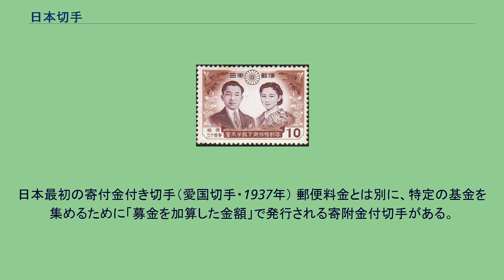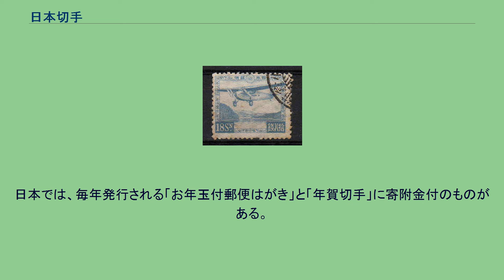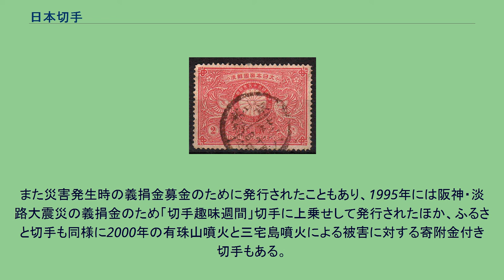日本切手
日本の切手（にほんのきって）では、日本において発行された切手について記述する。
日本において発行された切手としては、主なものに普通切手、航空切手、記念切手などのほか、特殊切手に分類される年賀切手や国立公園等をテーマとするシリーズ切手などがある。
他にも現在は発行されていない電信切手などもかつて存在した。
日本で最初の切手は竜文切手である。
当初は書状に切手を貼付する方法以外に書状を入れて運ぶ箱に切手を貼付する方法もあった。
各切手に記載されている国名表記は、戦前は1行1文字の縦書きで『大日本帝国郵便』であったが、1946年8月に現在の『日本郵便』となり、さらに1947年2月に、現在の左横書きに改められた。
また、アメリカ軍占領下の沖縄において琉球郵政庁によって発行された沖縄切手（琉球切手）や、日本が第二次世界大戦で南方占領地域において「大日本帝国郵便」名義などで発行した南方占領地切手などを含める場合もある。
なお、戦前に発行されていた切手のうち軍国主義的・神道的なものについては、終戦直後の1946年5月にGHQが印刷原版の破棄および今後作成される切手の原画の事前承認を指令した。
この時点で靖国神社が描かれた1円切手を除き在庫の販売が認められていたが、これらも「意匠が軍国主義、神道等の象徴に関係ある郵便切手及び郵便葉書使用禁止に関する省令（昭和二十二年逓信省令第二十四号）」により1947年9月1日以降使用禁止となった。
なお、このとき使用禁止になった切手を、『追放切手』という。
また、菊花御紋章の表示も1947年8月発行分の切手から廃止された。
最初の普通切手は1871年に発行された竜切手である。
下記は発行された普通切手の一覧であるが、分類方法はさくら日本切手カタログによるものであり、切手収集家が主に行う分類法である。
なお、年号はそのシリーズの切手が最初に発行された年であり、次のシリーズが始まっても従来の図案のものが引き続き印刷･発売が継続された例も少なくない。
明治天皇の婚礼25周年紀念（1894年） 明仁上皇の皇太子時代の御成婚記念切手（1959年） 最初の記念切手は、1894年に発行された「明治銀婚紀念」が最初である。
なお、「紀念」となっているのは、「記念」には「かたみ」の意味があり、これを避けたためだといわれている。
そのため日本の初期の記念切手には「紀念」と書かれていたが、やがて現在のように「記念」の文字が使われるようになった。
戦前発行された記念切手の特徴としては、毎年必ず発行されることはなく、国家的慶事などに限定され、数年に一度しか発行されなかった。
また一回に発行される切手は1種類から4種類と多くなく、額面も国内葉書用と封書用、国外葉書用と封書用の基本料金に相当するもので、同じ額面で発行された切手はあまり多くない。
戦後になると毎年発行されるようになった。
また発行枚数も1960年ごろまで多くが800万枚であったが、1970年代から1980年代までの切手収集ブームの時期には、毎回3000万枚から5000万枚発行されていた。
そのため、この時期の記念切手は市場でだぶついており、金券ショップなどでは額面よりも低い金額でしか取引されていない。
2000年代に郵政省が総務省郵政事業庁、日本郵政公社、そして民営化により郵便事業会社、日本郵便と組織変更されていったが、この時期の記念切手は一回に発行される枚数こそ1500万枚前後であるが、一度に10種類のシートで発行されているため、一種類あたり150万枚の発行であり、往年の数十分の一に減少している。
また10枚セットで発行される切手は余白にもデザインされる場合もあるため、一見すると小型シートのような形状をしている。
国立公園切手 日本では、年賀切手やふるさと切手のほか、「国立公園」や「国定公園」、「花」といったテーマに沿って発行されるシリーズ切手が発行されている。
ただし、切手趣味週間や国際文通週間といった、毎年発行されるキャンペーン切手は「記念切手扱い」である。
なお、日本で特殊切手で発行される切手には、初日カバー作成の際のサービスとして使用にされる初日印（切手発行日当日の日付印）で使用される絵入の消印が「絵入ハト印」が使用される。
この消印には「ハト」のマークが必ず入ることから、このように呼ばれるが対する記念切手の場合には入らず、特印と呼ばれている。
「芦ノ湖航空切手」18銭 最初の航空切手は1929年に発行された、芦ノ湖航空切手が最初である。
各額面は国内および、日本統治期の朝鮮・関東州あての料金...